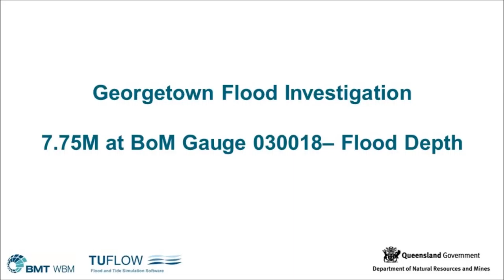Georgetown Animation RL7pt75m